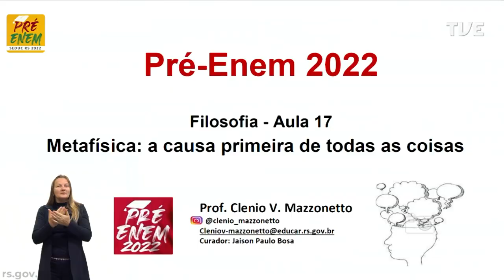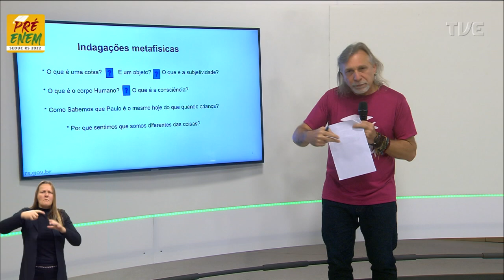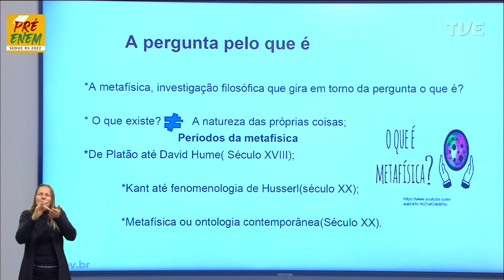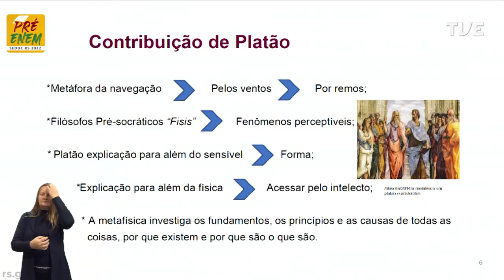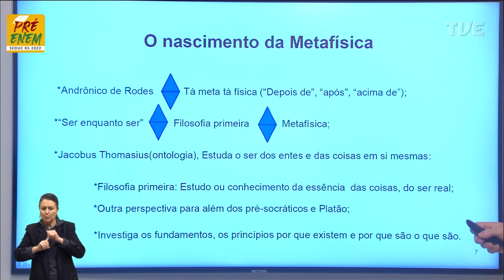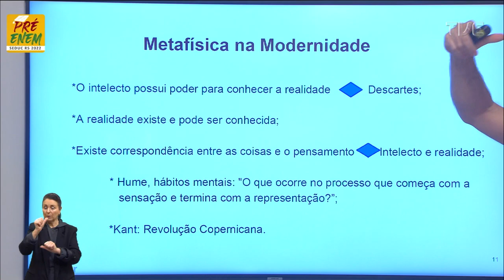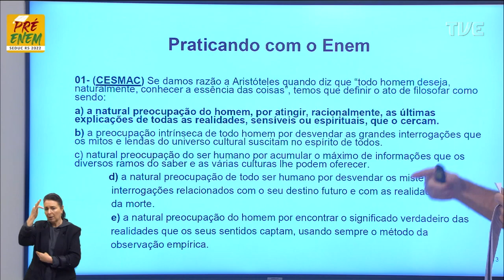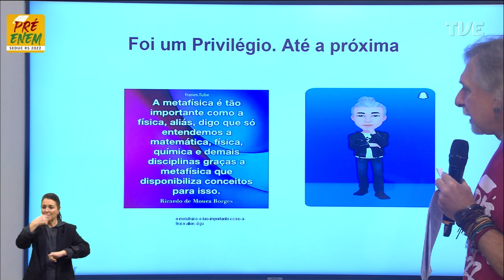Pré-Enem 2022 - Filosofia Aula 17 - Metafísica a Causa Primeira de todas as coisas.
O QUE VOCÊ ENCONTRA NESSE VÍDEO:

Aula de Filosofia com o Profº Clenio Mazzonetto sobre o tema "Metafísica e Causa Primeira de todas as coisas". 🏛️🤓📚